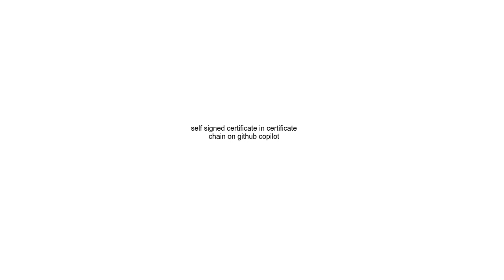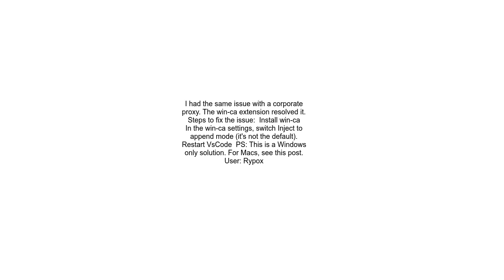self signed certificate in certificate chain on github copilot